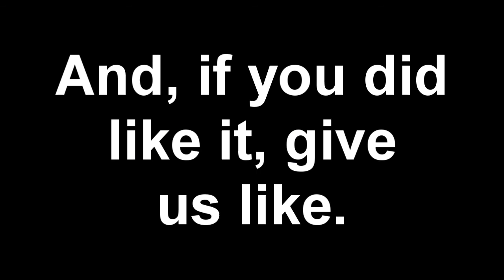Minecraft Level Up! Ep. 34 I Found One!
You get instant gratification on what this title means! Woo!

All music in this episode is created  and owned by ATgames